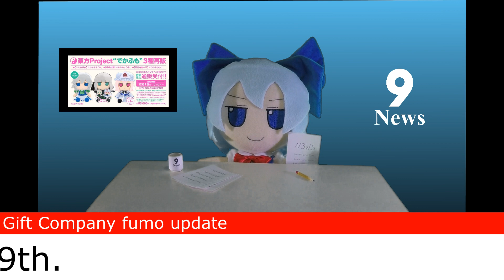Breaking fumo news 12-7-2022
Deka preorders are open.  These are not made to order.  Once the order limit is reached for a Deka the preorder for that Deka will be closed.  Preorders end December 19th.  Shipping is scheduled for June 2023